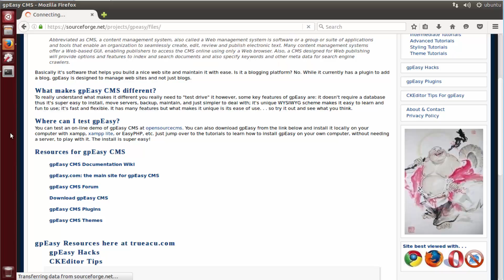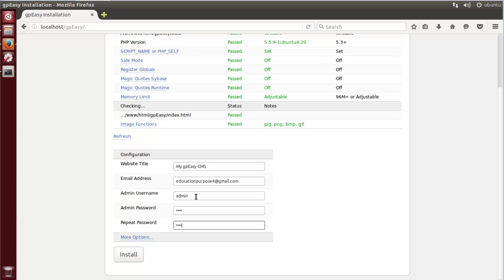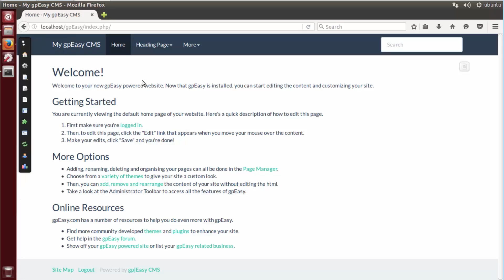How To Install gpEasy CMS on ubuntu Linux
gpEasy is a simple and powerful CMS. It was designed to be an easy to use, but lightweight and fully functional content management system (CMS).
gpEasy CMS doesn’t require you to setup any databases and allows you to edit your website on the fly since it’s flat-file based.